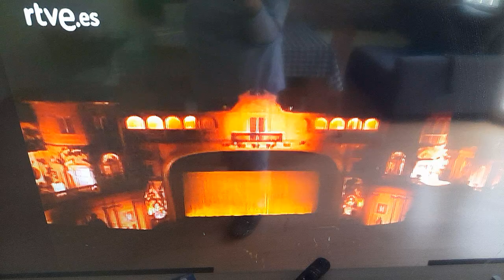culture club move away official music vídeo en tocata